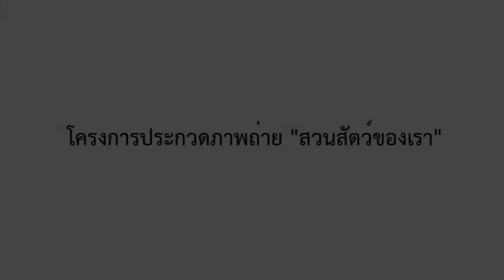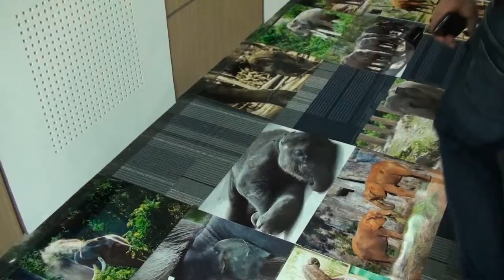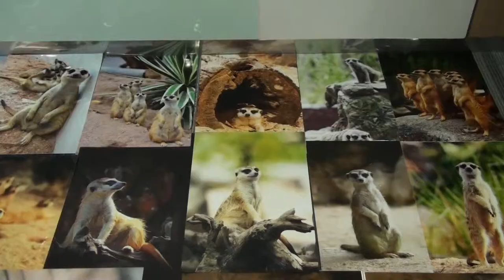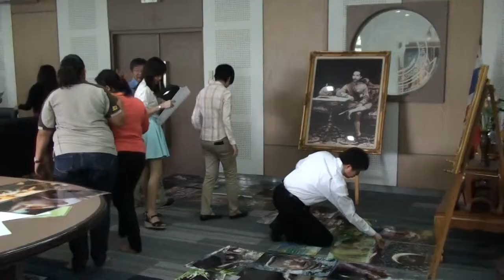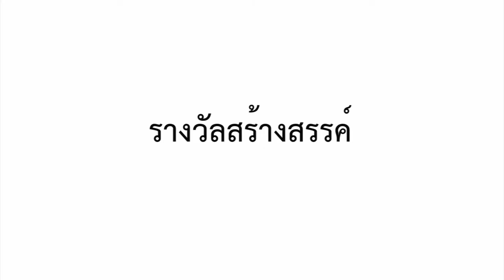ประกวดภาพถ่าย"สวนสัตว์ของเรา"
โครงการประกวดภาพถ่าย "สวนสัตว์ของเรา" กำหนดปิดรับภาพเมื่อวันที่ ๑ กุมภาพันธ์ ๒๕๕๖ มีผู้ส่งผลงานเข้าร่วมประกวดภาพถ่าย จำนวน ๒๕๗ คน รวมภาพทั้งสิ้น ๑,๔๐๑ ภาพ เมื่อวันศุกร์ที่ ๑ มีนาคม ๒๕๕๖ ได้จัดดารตัดสินประกวดภาพถ่าย ณ ห้องประชุม ชั้น ๒ สำนักงานองค์การสวนสัตว์ คณะกรรมการตัดสิน ได้ร่วมตัดสินภาพถ่ายฯ จำนวน ๖ ท่าน ดังนี้
นายธนะรัตน์ วดีศิริศักดิ์ , นายชูศักดิ์ วรพิทักษ์ , นายทิฆัมพร จันทประดิษฐ์ , นายชวาล คูร์พิพัฒน์ , นายทวีชัย เจาวัฒนา , นางสาวสิรินันท์ จิรดิลก คณะกรรมการตัดสิน ได้ตัดสินภาพถ่ายจากจำนวนทั้งหมด คัดเลือกภาพที่ได้รับรางวัลจำนวน ๒๖ รางวัล